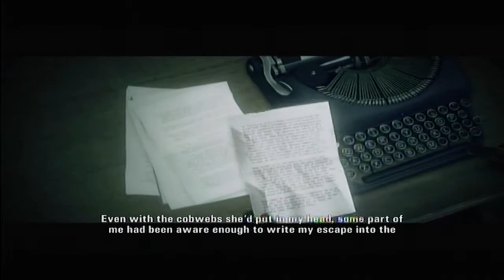RUNNN IT’S LAWRENCE MARTIN! - Alan Wake [Part 14]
Where’s the clicker son?